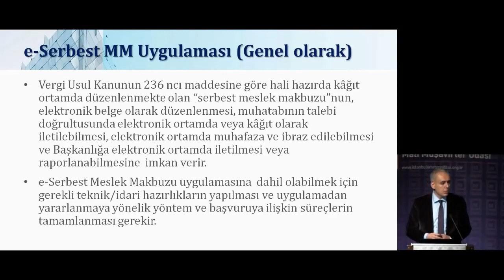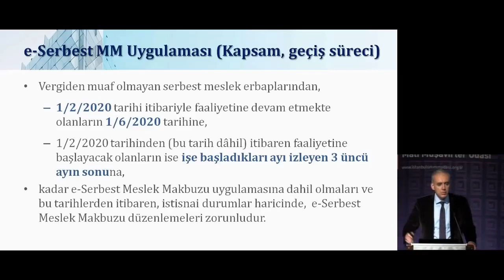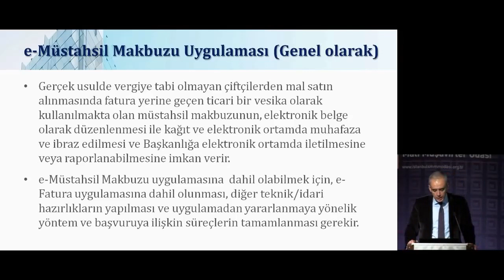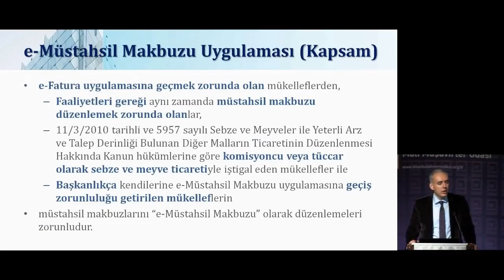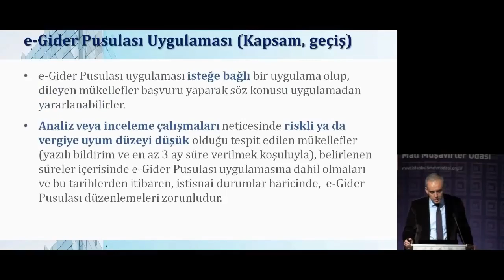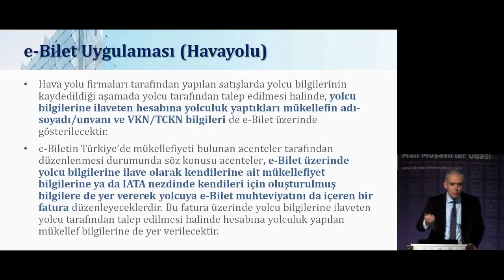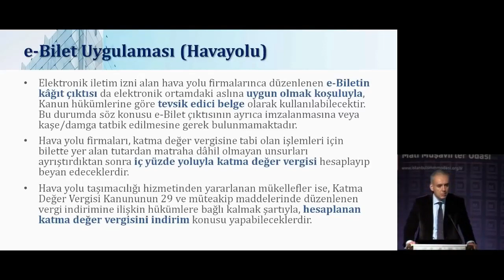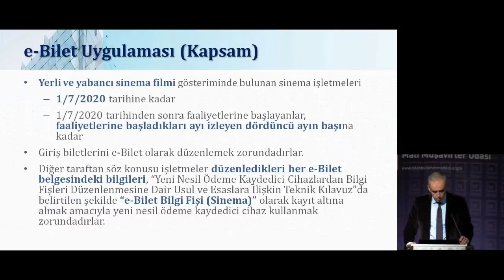E-SMMM VE E-BİLET HAKKINDA HERŞEY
Şahin Engin UYSAL, Gelir İdaresi Başkanlığı Grup Başkanı
İSTANBUL SMMMO